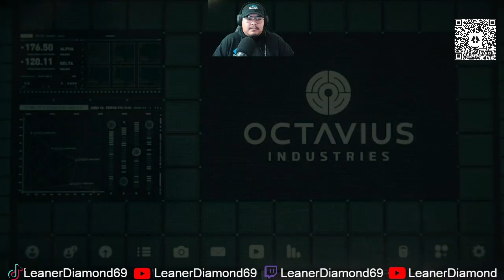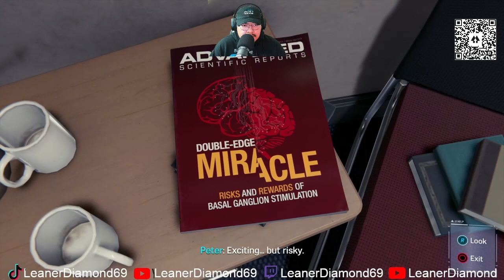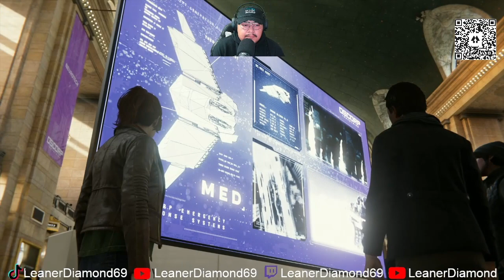FINALLY! JUSTICE! EP 6 Marvel's Spider-Man